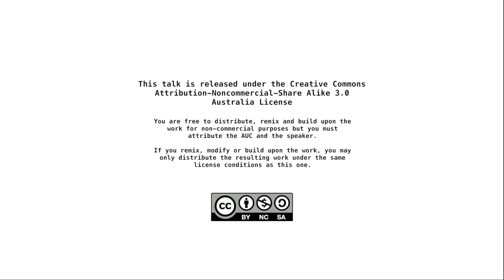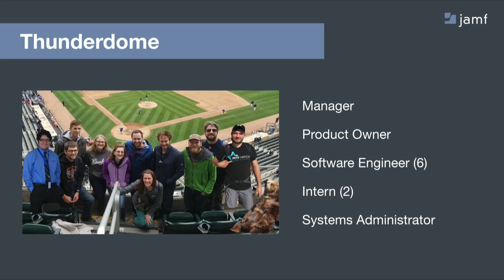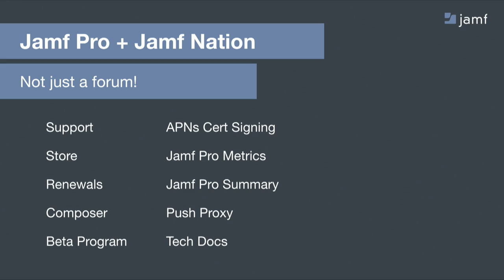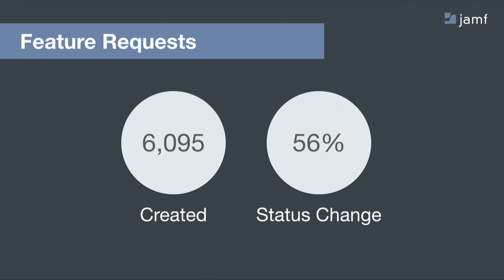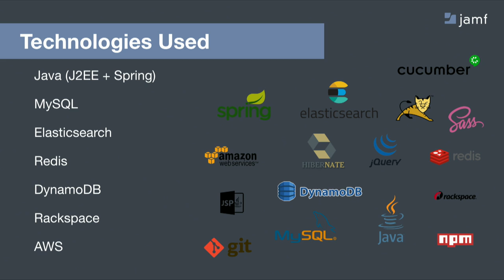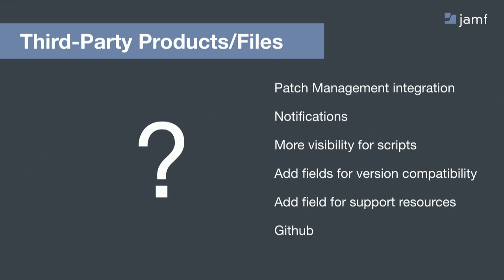Lightning Talk - Michael Abbott (X World 2017)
This video is one in a series of lightning talk presentations given at X World 2017.